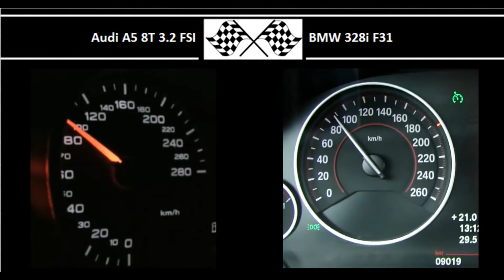Audi A5 8T 3.2 FSI VS. BMW 328i F31 - Acceleration 0-100km/h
Audi A5 8T 3.2 FSI
265HP
330Nm
0-100 in 5.9s

245HP
350Nm
0-100 in 6.7s